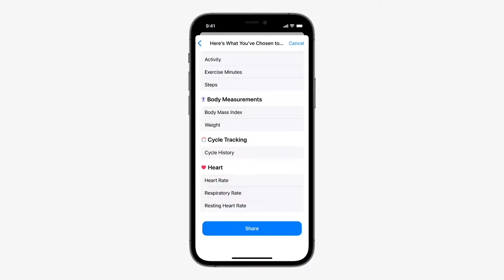Apple WWDC 2021 — June 7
Source: Apple